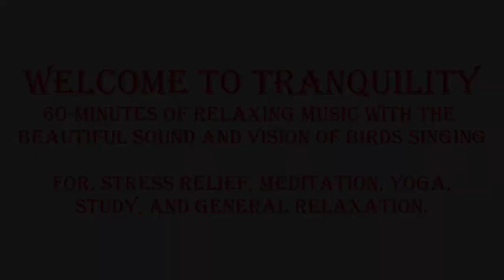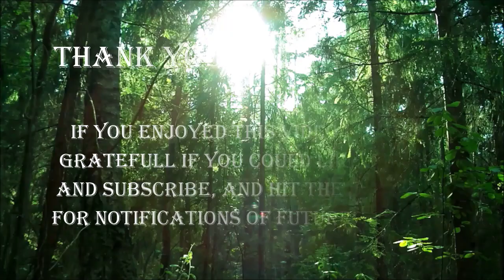TRANQUILITY-V45 - 60-Minute Video of Beautiful Piano Music, for Meditation, yoga, Study, Relaxation.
Relax and Enjoy this 60-Minute Video of Very Relaxing Piano Music Accompanied by Beautiful Pictures of the Countryside. This Combination makes it. Ideal for Stress Relief, Meditation, Yoga, Study, and Relaxation Therapy.